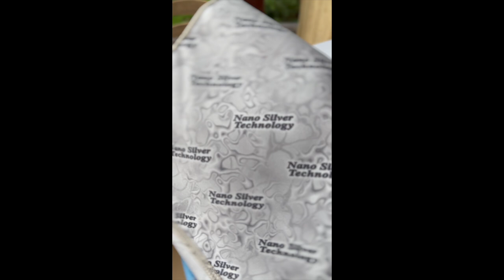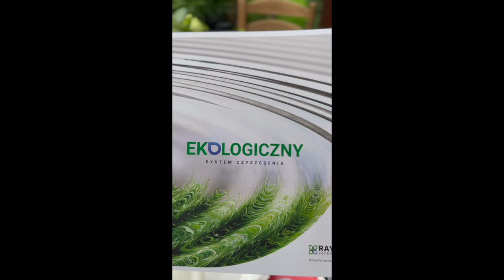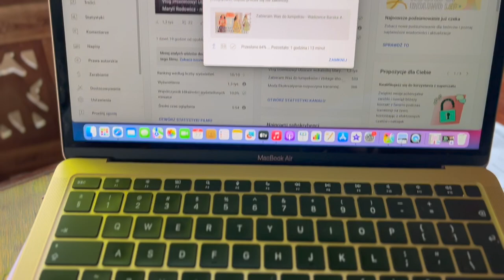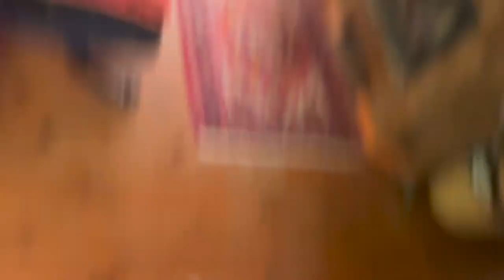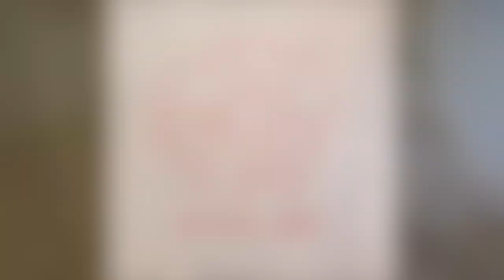Vlog - zdrowa keto kuchnia i rozkminki! Unboxing eko systemu sprzątania domu - testuję swój zakup!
Vlog o rzeczach z odzysku i ciuszkach z second handu. Tym razem zapraszam Was na filmik z vlogiem z keto jedzeniem na co dzień oraz testem systemu do sprzątania domu samą wodą - to nie reklama!
Sylk_me Insta

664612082 Gizela ( zestaw do sprzątania )